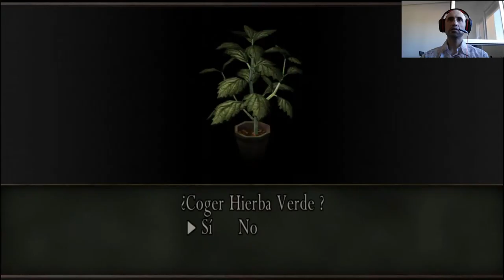Let's Play Gameplay Guia RESIDENT EVIL 4 PC en Español capitulo 2 1080P FULL HD.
Espero que todos disfruteis de este Let´s Play en español.
Espero que les guste y que todos pasemos un rato muy agradable y divertido.
Intentare subir 2 o 3 videos  a la semana.
 Y como no, agradecer a todos y a todas aquellas personas, que visualicen el video Let's Play Gameplay Guia RESIDENT EVIL 4 PC en Español capitulo 2 1080P FULL HD  y se pasaron por mi canal Joakinfermei | Let´s Play.
Muchas gracias.

Relacionado:
Juego disponible en:
PC
PlayStation 3 / PS3 / Xbox 360